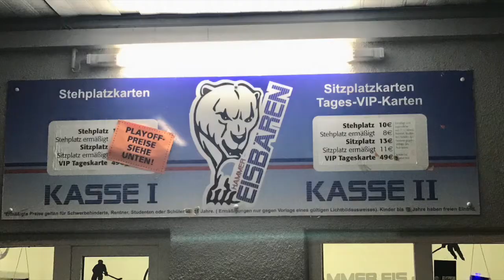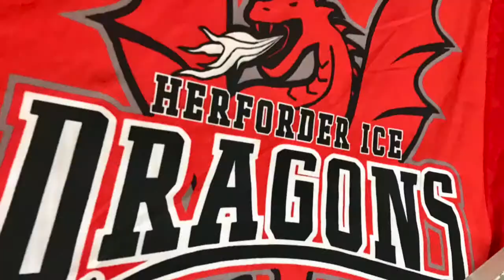2019-03-15 Hammer Eisbären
Dieses Video ist Teil unseres Berichtes zur Eishockey-Begegnung Hammer Eisbären gegen Herforder Ice Dragons.